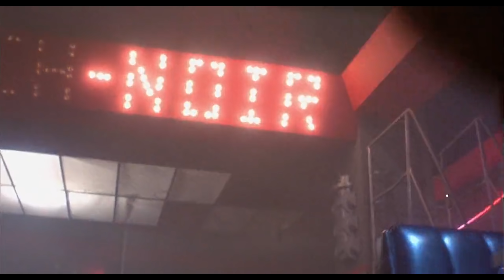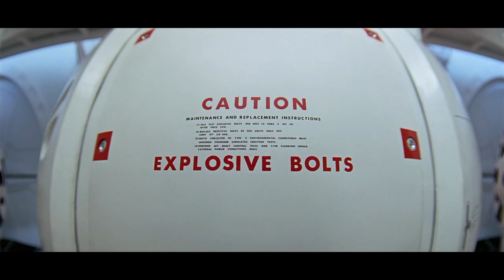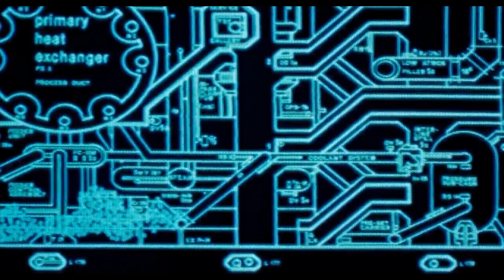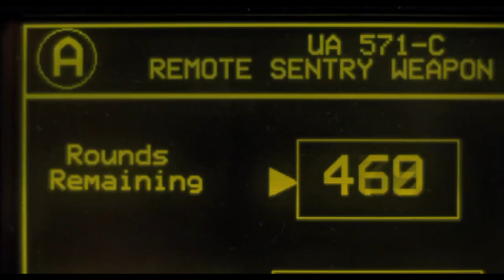Carpenter Brut - Hang'em All (Unofficial Videoclip)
Alien (1978)
Aliens (1986)
Blade Runner (1982)
2001: A Space Odyssey (1968)
James Cameron
George Miller
Stanley Kubrick
John Carpenter
Ridley Scott
Lana Wachowski (formerly Laurence "Larry" Wachowski)
Lilly Wachowski (formerly Andrew Paul "Andy" Wachowski)